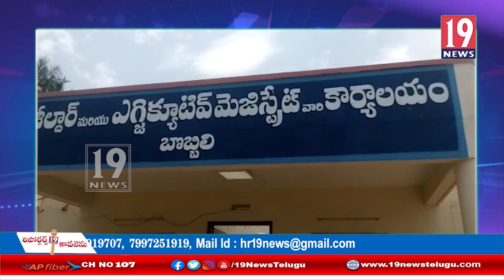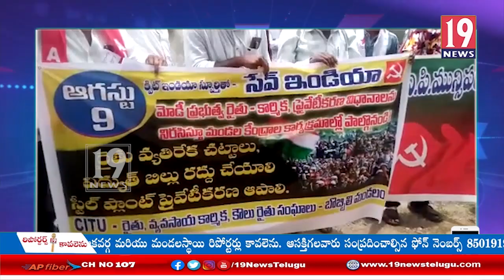ప్రజావ్యతిరేక విధానాలను వెనక్కు తీసుకోవాలి -ప్రజా సంఘాలు నాయకులు ధర్నా - విజయనగరం జిల్లా